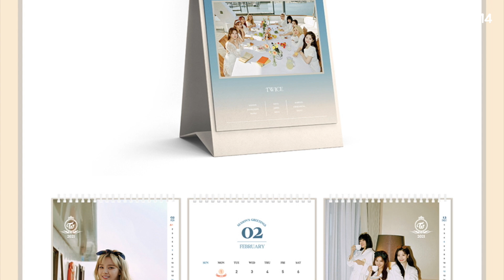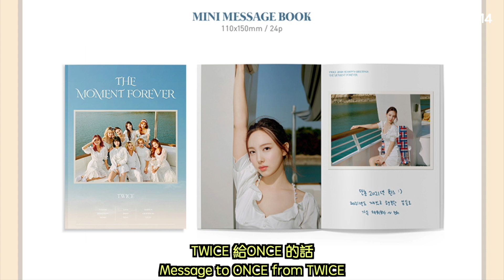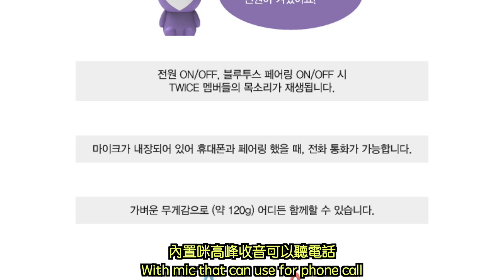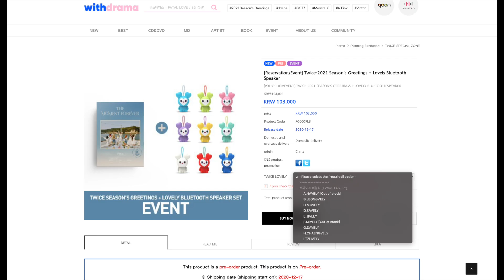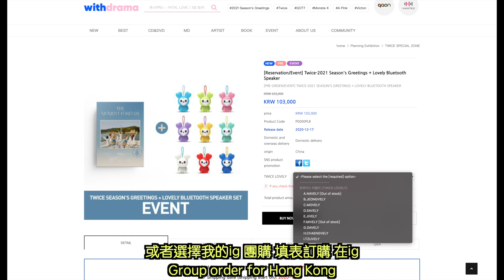TWICE 去了Staycation？！開船P？！2021年Season Greetings配置預覽！還推出了Lovely藍牙喇叭！| TY0614 毒倫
TWICE
2021 SEASON’S GREETINGS
"THE MOMENT FOREVER"

K-POP Unbox/Sharing/Reaction/Fancam/Vlog
Hong Konger /ONCE /MIDZY
香港人/大學生/廢青/自稱毒倫